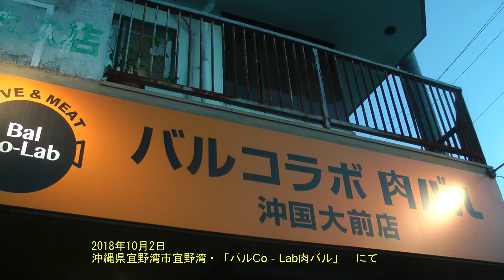ガチマヤー大作戦（24）ソーキインゲン